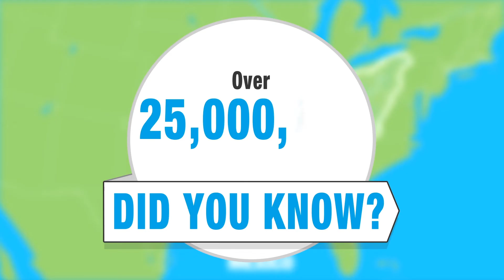Where Is Your Watershed? (Ohio River - Ohio)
Do you have your facts straight about your local watershed? Ohioans live in an area that is beautiful, diverse and an environment we should all know about.